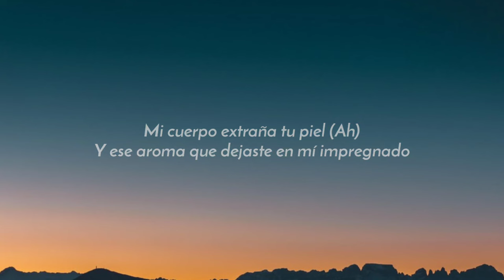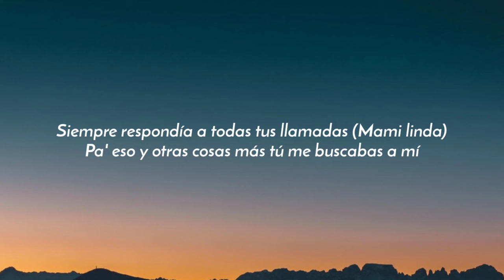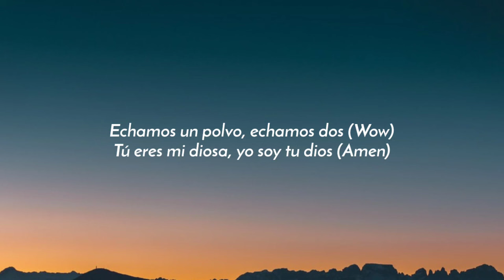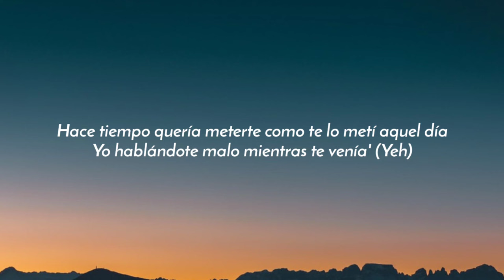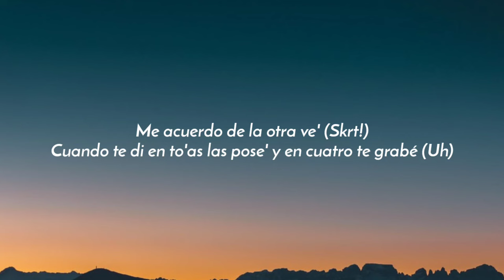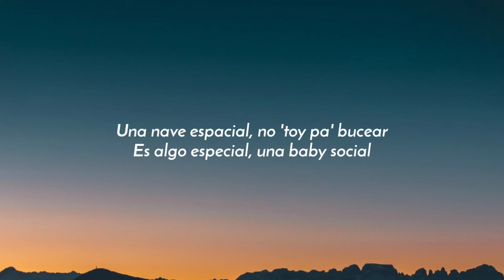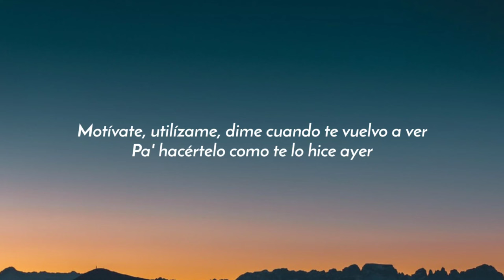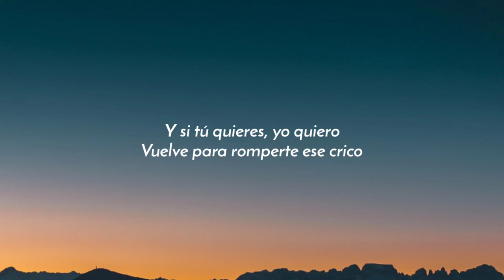Maluma - Un Polvo (Letra/Lyrics) ft. Bad Bunny, Arcángel, Ñengo Flow, De La Ghetto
Lyrics:

[Letra de "Un Polvo" ft. Arcángel, Ñengo Flow, De La Ghetto & Bad Bunny]

[Intro: De La Ghetto, Maluma & Árcangel]
(Se-x)
Ey-eh, oh
Mi cuerpo extraña tu piel (Ah)
Y ese aroma que dejaste en mí impregnado
Hace que quiera volvértelo a hacer (Baby)
Derramaste tanto sudor en mi cama
Fueron testigo' las parede' y la' almohada'
De eso' beso' que en la oscuridad te daba (Muah)
Siempre respondía a todas tus llamadas (Mami linda)
Pa' eso y otras cosas más tú me buscabas a mí

[Coro: Maluma]
Quiero volver a explorar tu cuerpo
Ver tu cara cuando lo tengas adentro
Motívate, utilízame, dime cuando te vuelvo a ver
Pa' hacértelo como te lo hice ayer

[Verso 1: Arcangel]
(Ah; Austin, baby)
Echamos un polvo, echamos dos (Wow)
Tú eres mi diosa, yo soy tu dios (Amen)
Siguió la noche y echamos tres (Yes)
Conmigo se te quitó el estrés
Mírame a la cara y dime qué ves (¡Wuh!)
(Ah, ah)
Mi cuerpo quiere algo de ti
Yo no sé qué es, pero sé que sí
Hay algo que me atrae de ti, de ti
Por eso quiero verte y tenerte aquí

Hace tiempo quería meterte como te lo metí aquel día
Yo hablándote malo mientras te venía' (Yeh)
Baby, tengo ciene', pero chingando tú eres quién la tiene
Traje una libra de kush pa' que enrole' y la queme'
Me acuerdo de la otra ve' (Skrt!)
Cuando te di en to'as las pose' y en cuatro te grabé (Uh)
Desde que me pegué (Yeh)
Me clavo to' los culo' que salen en la T.V
Pero tú 'tás más dura
Te hiciste el culo, las teta' y la cintura (Yeh)
Contigo me voy acapella sin armadura
No te hagas la difícil y dime que sí
Ya tú me conoce' y a ti te metí
El Snapchat que enviaste ya lo vi
Me gustó y lo repetí, yeh

Te fuiste conmigo, sin miedo lo hicimo'
Nos devoramo', ma', nos comimo'
Llevo tres día' en cautiverio contigo
Llevo tres día' venciendo el peligro
Devorándote sigo y no vo'a parar
Llega sin panty, déjate llevar
Se le moja ese toto conmigo
Y en su mismo cuarto la pongo a gritar
Una nave espacial, no 'toy pa' bucear
Es algo especial, una baby social
Nalgas demasiá', la saco a pasear
Se quiere iniciar y no es artificial
Te conocí y chingamo' el mismo día
Halamo' a tu amiga e hicimo' una orgía
Desde el momento ahora estás crecí'a
Pero yo fui el que rompí to' las avería'

Gata te invito
Te quito lo visto
En cuatro como tú no he visto
De ese culo soy adicto
Que rico lo mueves
Si así es el cielo que me lleve cristo
Y si tú quieres, yo quiero
Vuelve para romperte ese crico
Todavía recuerdo tu ropa interior
Cuando fumas los ojos te cambian de color
En mi ropa Versace se quedo tu olor
Esta vez será mejor que la anterior

[Outro]
Los chulitos (Auh)
Los chulitos
Ten cuidao’ que llegaron los chulitos
Hear This Music
Austin Baby!
(Maluma)
(De la Gezzy)
Maluma
(Arcángel, y Ñenguisi)
Díselo Luian
(Allright, allright baby)
Mambo Kingz
Mambo Kingz
Esto es sex
BIFI
Puerto Rico
DJ Luian
Colombia
Bifi
Uoh
Josh, The Secret Code baby
Ieh
Mambo Kingz
Dícelo Luian
Arcángel, De La Ghetto
Bad Bunny
Ñengo Flow
Y el Dirty Boy
Muaah